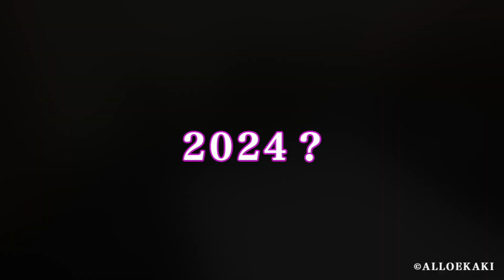# 419『MERCY』 🙏 慈悲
FULL video